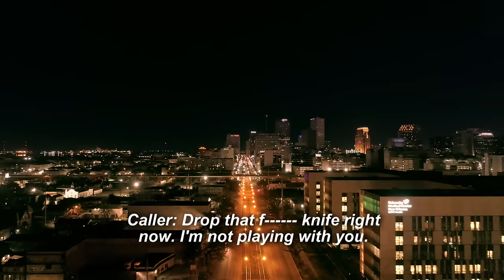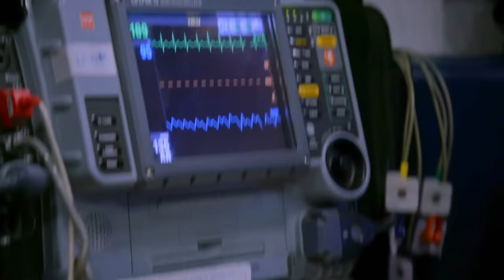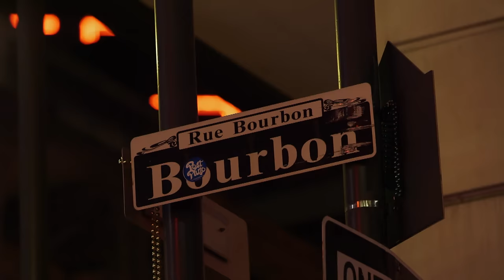Top 3 Inspirational Moments | Nightwatch | A&E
Check out the top 3 most inspirational Nightwatch moments in this compilation!